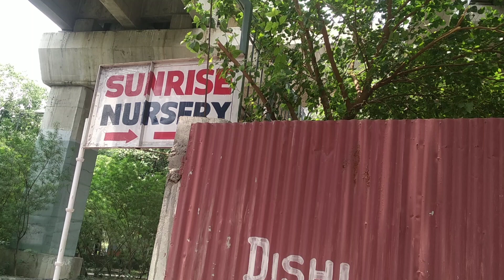Visiting Sunrise Nursery in Delhi NCR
Sunrise Nursery , near shaheen bagh , jasola metro , in delhi ncr